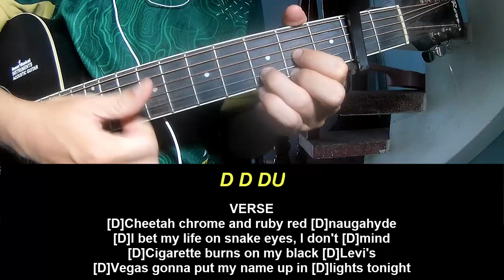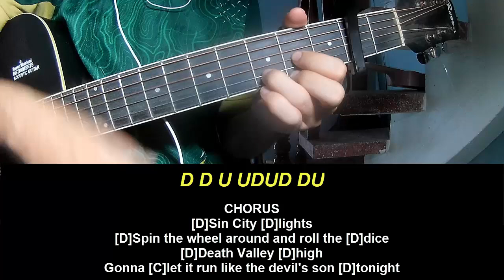Play Guitar Along Orville Peck Death Valley High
Today, I will share with you Play Guitar Along Orville Peck Death Valley High